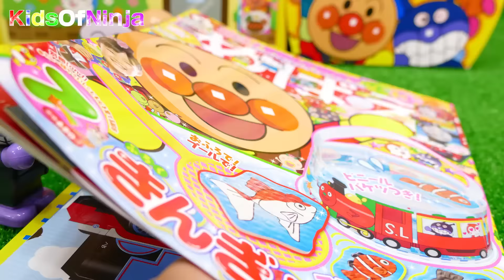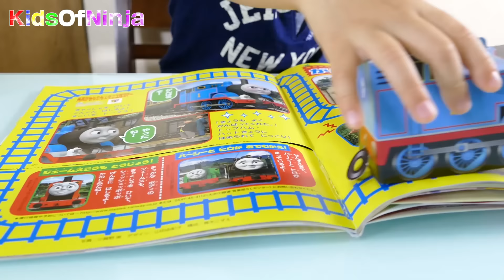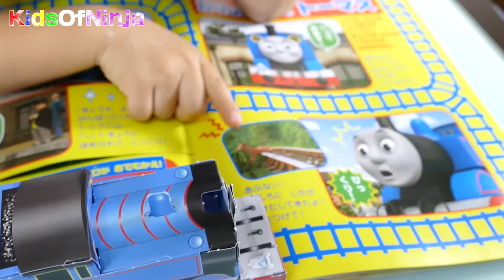アンパンマン きかんしゃトーマス 作ってみた♪ おもちゃアニメ めばえ7月号 Thomas and Friends Paper Craft Toy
アンパンマンおもちゃアニメ、めばえ7月号の付録できかんしゃトーマスを作ってみました♪
❤ アンパンマンのおもちゃ動画はこちら ❤

アンパンマン おもちゃ アイス屋さんごっこ アイスちょうだい スペシャルセット Anpanman Ice Cream Shop

アンパンマン おえかきペンで おえかきハウス作ってみた♪ ダンボールハウス Cardboard House

アンパンマン ドーナツやさんごっこ と アンパンマンチョコレート めばえ５月号 Anpanman Donuts Shop with Baby Alive Sara

アンパンマン おもちゃ ピアノ いっしょにステージミュージックショー♪ そうちゃん☆おとちゃん Anpanman Toy Piano Kids Toys Review

▼ BGM
茶の音楽工房
MusMus
Twin Musicom
etc